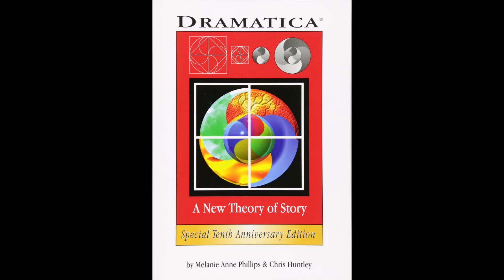Dramatica Theory | Part 1 - Preface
Dramatica - A New Theory of Story (Audio Book)

Part 1 - Preface

Dramatica is a revolutionary theory of how and why stories work that can be used to analyze existing stories for flaws and to create original works with flawless structure.

This is a free online version of the original book that documented the theory, which became the basis for the Dramatica line of software products that implement the theory to help authors keep their stories structurally sound.

Originally introduced in 1994, both the theory and software have been used on countless best selling novels, motion pictures with collective box office receipts of billions of dollars, and in all media from short stories to stage plays to interactive fiction.

Beginning in 2010, the theory and software have been used extensively in real world applications of narrative, successfully predicting the behavior of terrorist groups, identifying the trigger points of lone wolf terrorists, and in the corporate world on projects ranging from establishing a group identity for a professional sports team to connecting a manufacturer of luxury cars with Millennial customers.

Here you will find a complete documentation of the nature, origin and function of narrative, both in fiction and the real world.